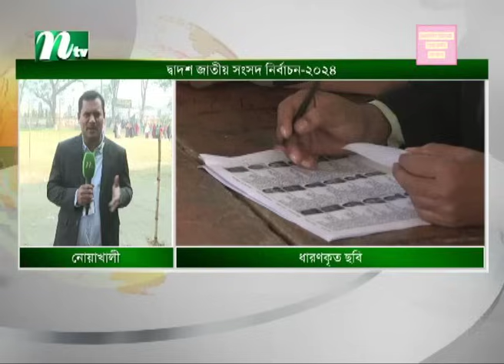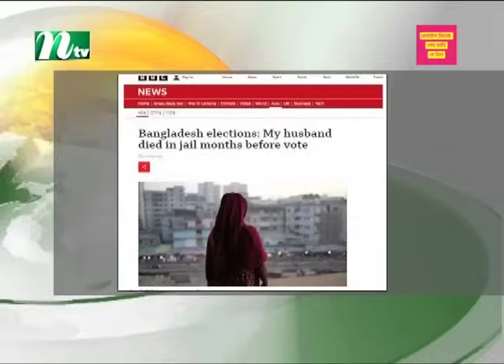🟢 শিরোনাম | Shironam | ০৭ জানুয়ারি, ২০২৪ | NTV Latest News Update